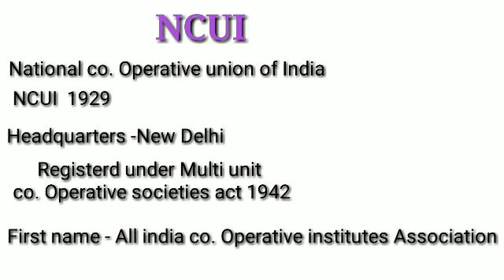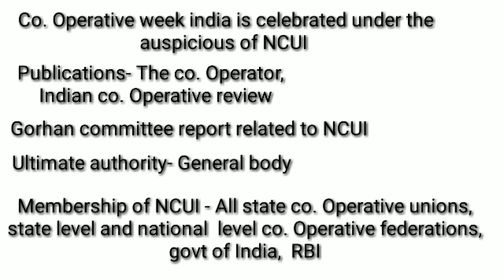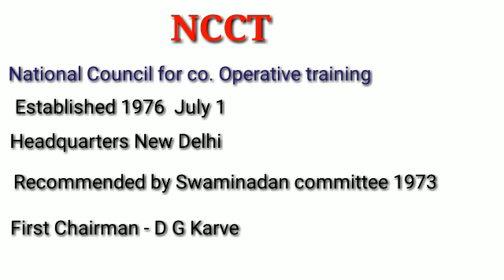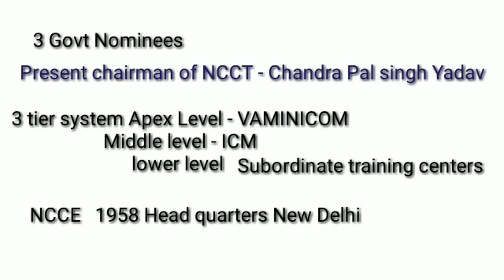NCUI and NCCT Important points 📖 Co. Operative Bank Exam Questions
This video describes NCUI and NCCT  Important Points